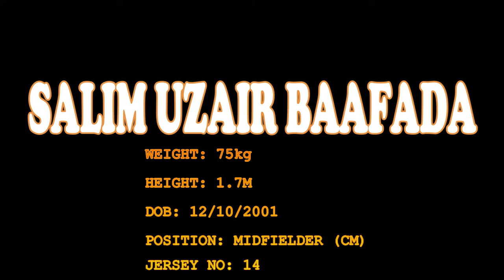SALIM UZAIR BAAFADA ● TEMA CITY FC ● The Controller - Highlights ● 2019 HD